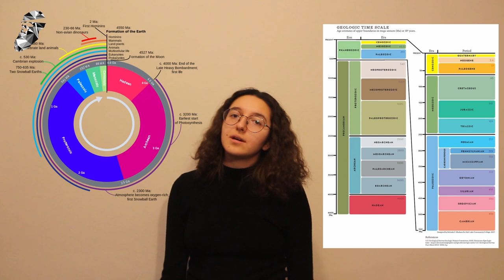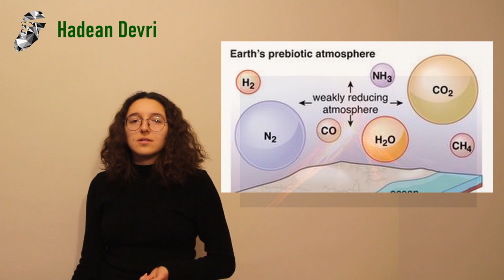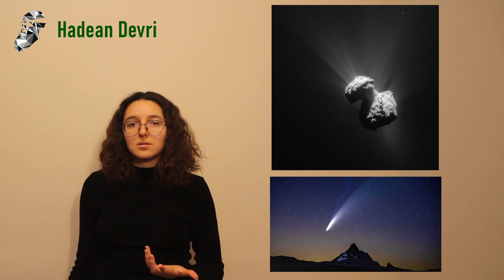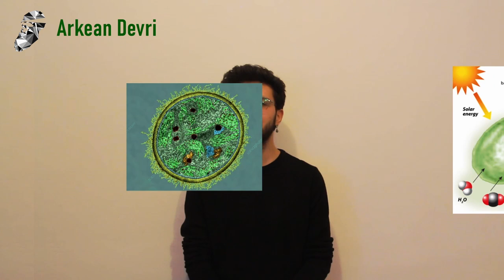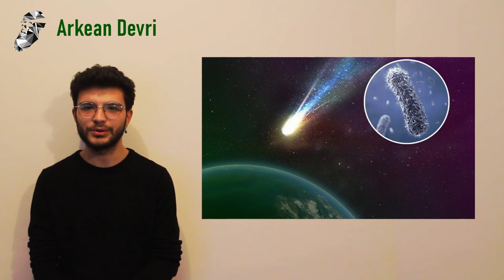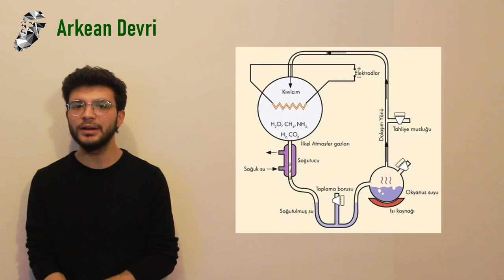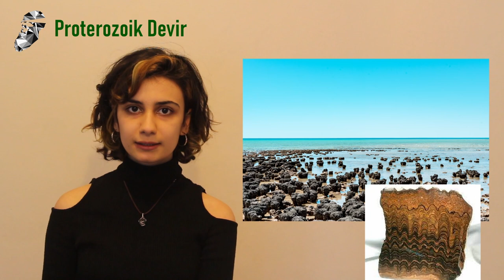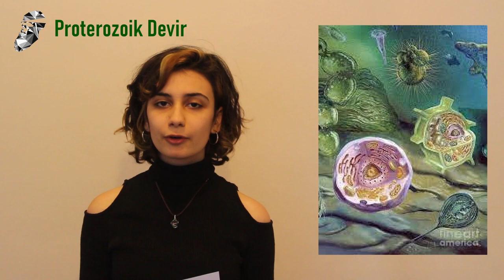Jeolojik Devirler - Prekambriyen Devirler (Hadean, Arkean, Proterozoik) | 16. AKEK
Aykut Kence Evrim Konferansı'nın 16. yılında Jeolojik Devirler sunumu online olarak da sizlerle. 16. AKEK Jeolojik Devirler Ekibi anlatıyor!

Jeolojik Devirler sunumlarını yüz yüze dinlemek için 22-23 Şubat'ta fuaye alanındaki Jeolojik Devirler sunum masasına uğramayı unutmayın!